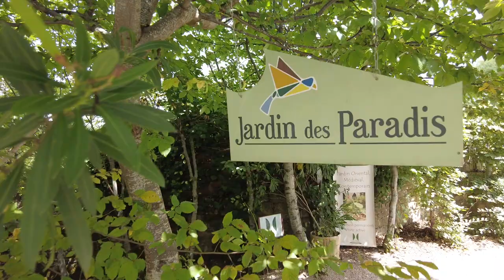Tarn, tourisme France : le Jardin des Paradis à Cordes-sur-Ciel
Petite vidéo rapide pour vous présenter Le Jardin des Paradis à Cordes-sur-Ciel, Tarn, Midi-Pyrénées, France. Le Jardin des Paradis est un jardin privé situé reconnu comme Jardin Remarquable depuis 2004. Il est ouvert tous les jours pendant les mois les plus chauds, des frais d'admission sont facturés.

Cette visite a été réalisé l'été 2021 en partenariat avec  Abritel où nous avons logé dans un gite situé à Vindrac-Alayrac à 10 minutes de Cordes du Ciel et 30 m d'Albi. C'est le point de chute idéal pour passer de bonnes vacances en famille et faire du tourisme dans le Tarn, le Tarne et Garonne et l'Aveyron. En plus il y a une même une piscine.

Retrouve les meilleures sons et musiques gratuites et libres de droits pour tes vidéos sur THEMATIC